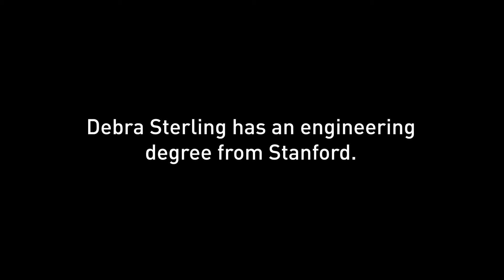Woman Engineer Told "Girls Don’t Like to Build"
Children display gendered toy preferences as early as 18 months—marketing and parents both play a role. Can we overcome these patterns? Should we?

Debra Sterling, founder and CEO of GoldieBlox, relates how the mainstream toy industry rejected the engineering toys she designed for girls. The Museum combats stereotypes with programs specifically designed for girls. Coming up this spring, two events in partnership with Girls Scouts of Northern California teach the basic concepts of coding and applied mathematics and an understanding of physical computing to inspire middle school girls to pursue STEAM in their future education and careers.

This past summer, CHM hosted 23 girls from the Technovation Challenge, a global technology entrepreneurship program for girls that invites participants from all over the world to learn how to use technology to solve real-world problems.